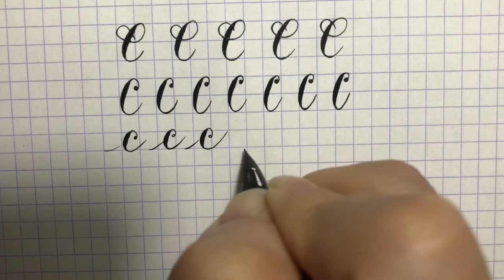캘리튜브 #12 - 알파벳 대문자/소문자 C 써보기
Gus the Calligrapher

Speedball Standard Pen Holder
NIKKO No. 357
Windsor & Newton Calligraphy Ink White

Tachikawa T-40 Pen Holder

NIKKO No. 357
Pelikan 4001 brilliant black

Calligraphy is good for your Brain.

Keep Writing!

오프라인 레슨 문의/For off-line lessons,
Kakaotalk: hyunlee99
Line: hyunlee78